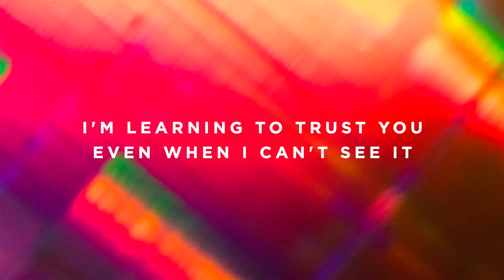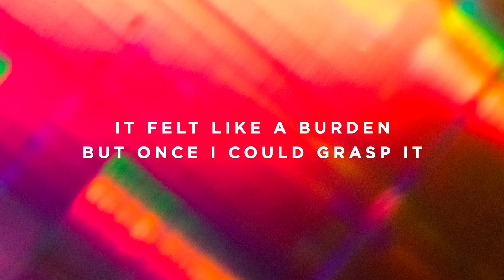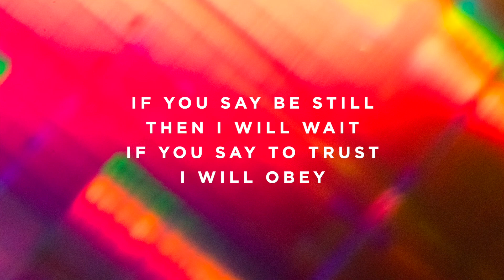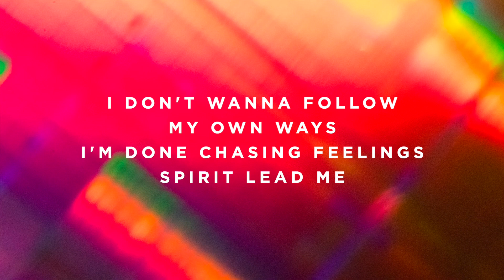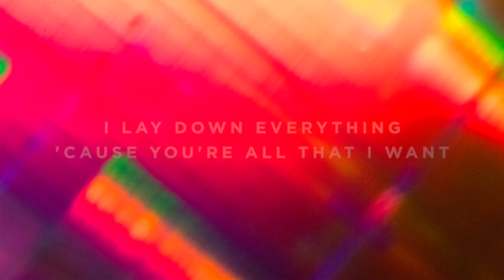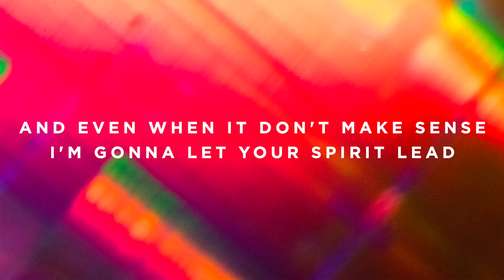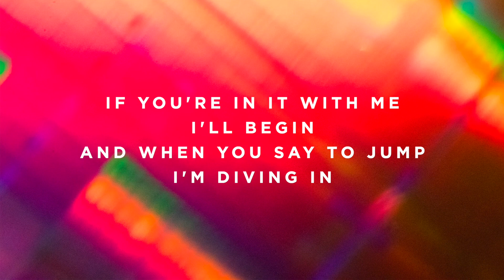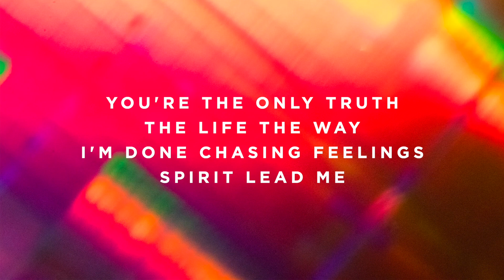Spirit Lead Me - A#/Bb - Instrumental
This track uses my “Ocean Pads” available on streaming services and for sale on my

Timestamps:

Vamp - 0:00
Intro - 0:04
Verse 1 - 0:20
Chorus 1 - 0:52
Interlude - 1:25
Verse 2 - 1:41
Chorus 1 - 2:14
Instrumental - 2:47
Bridge 1 - 3:19
Bridge 2 - 3:36
Bridge 3 - 3:53
Bridge 4 - 4:08
Instrumental - 4:25
Tags - 4:56
Chorus 2 - 5:30
Outro - 6:03
Ending - 6:50